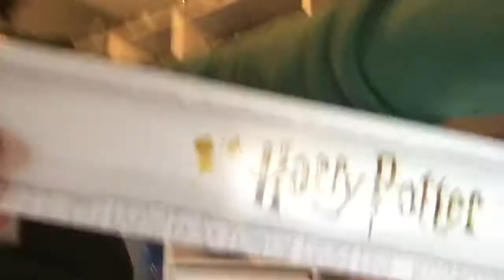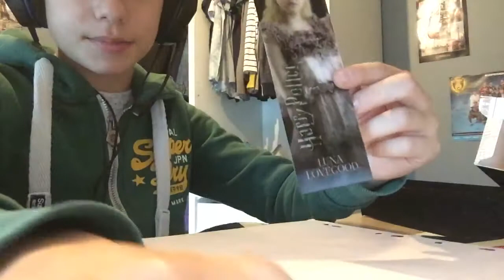Umboxing Harry Potter je déballe une baguette mystère